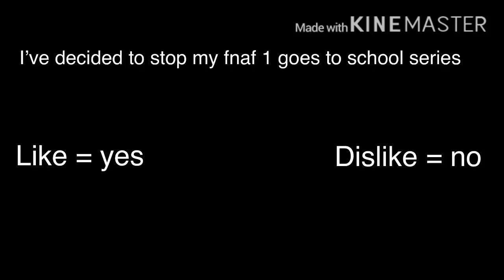Dunno what life is anymore